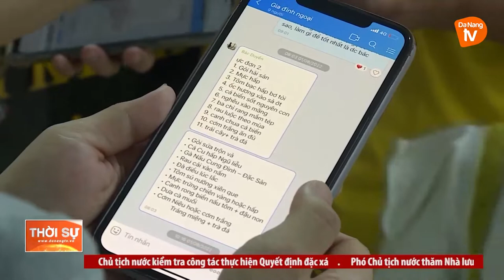ĐÀ NẴNG: ĐIỀU TRA XỬ LÝ VỤ NGỘ ĐỘC THỰC PHẨM CỦA ĐOÀN DU KHÁCH